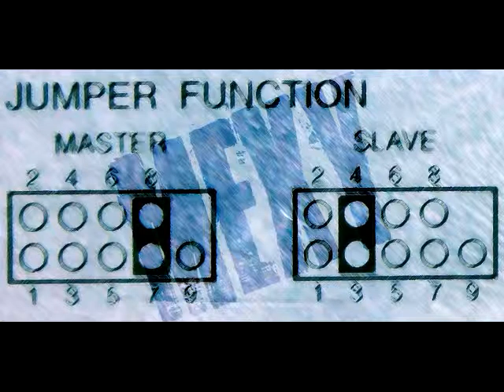Chris Newby presents Impact - R U Ready (Vocal Edit) (1998)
Composed by Chris "Khatcha" Babelian & Embargo band